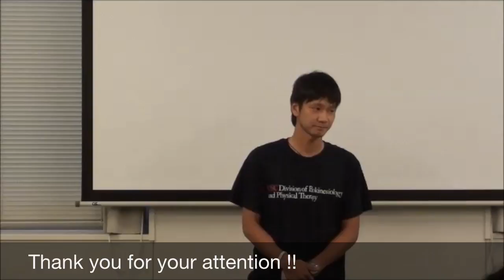Elevator Talk -Ikuhiro MORII-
Summer Intensive Class in Ritsumeikan University
Ikuhiro MORII